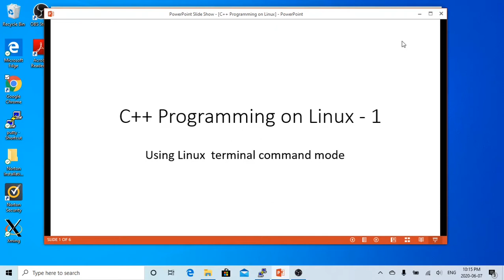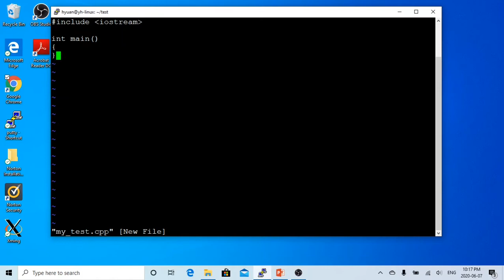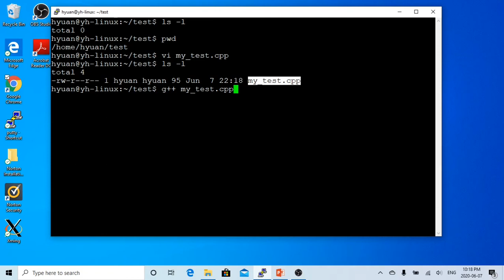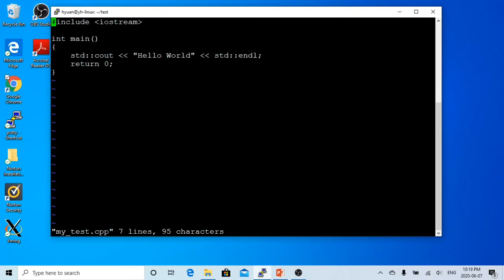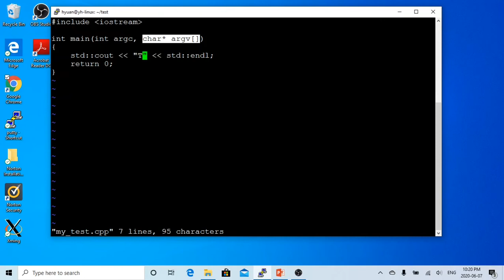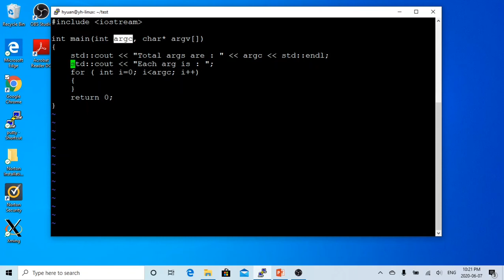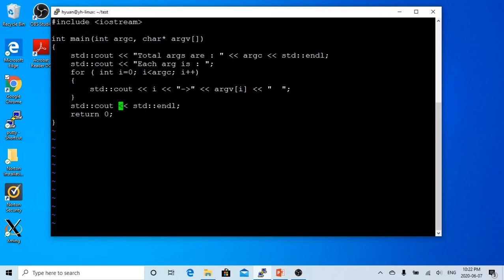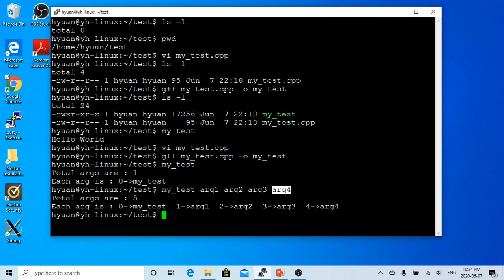C++ Programming Hello World on Linux Directly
This video is going to demonstrate how can we write, compile and run C++ program directly on Linux system through terminal command line mode.